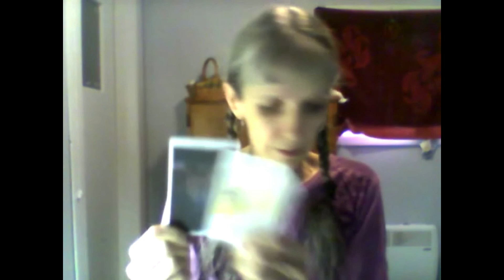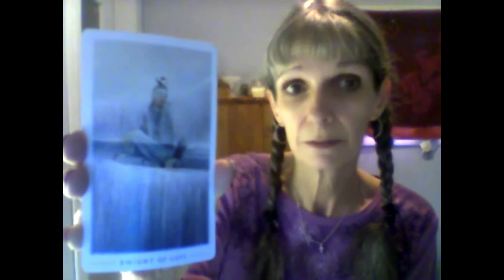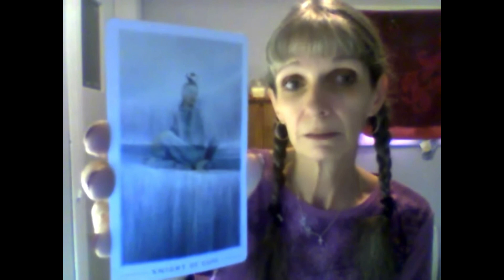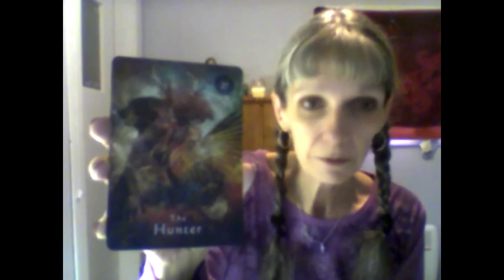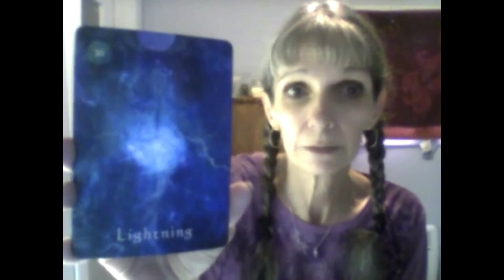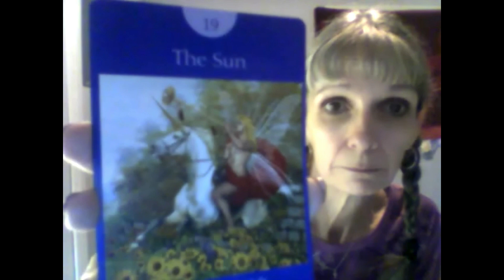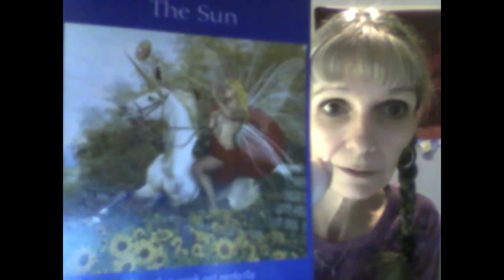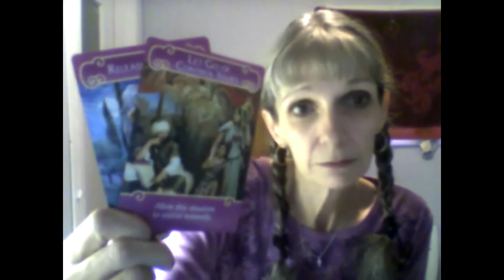Sagittarius, Year's End Rooting Out The Problem For Success! (remix)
NEW PLATFORM AT BITCHUTE! FREEDOM TO EXPRESS!

Catherine